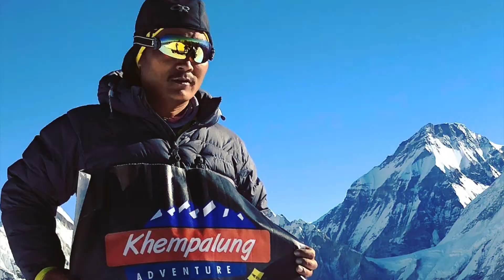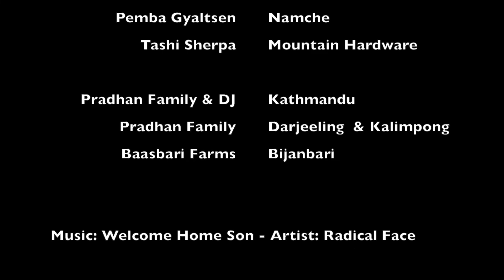Lobuché East Peak Climbing in Nepal Himalayas 2018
Video gives a glimpse of experience from Lobuché High Camp to the Summit and back. Enjoy!